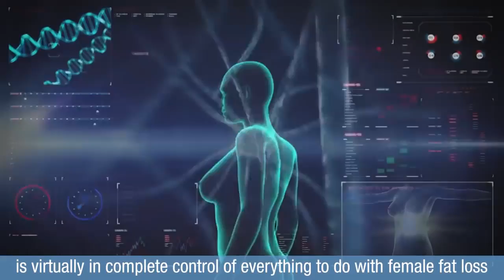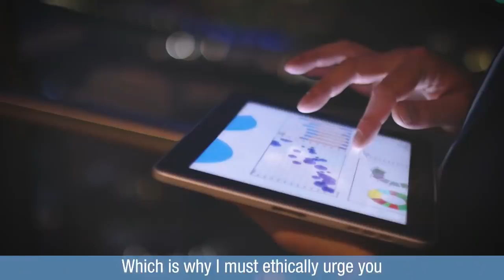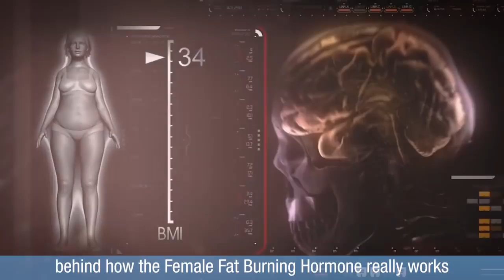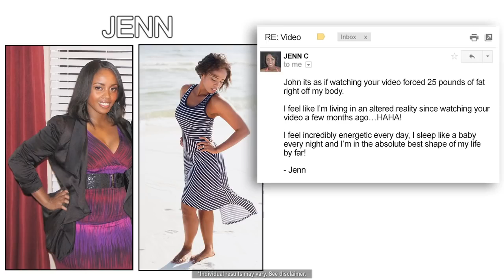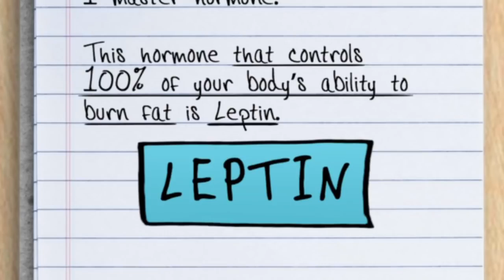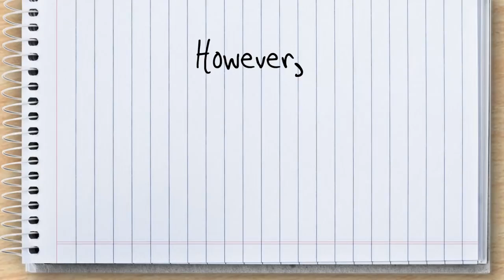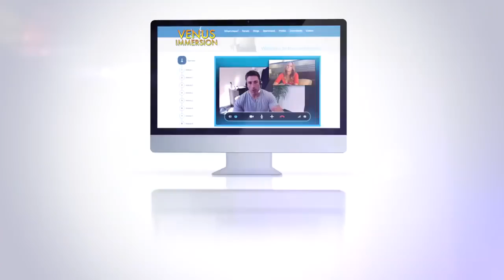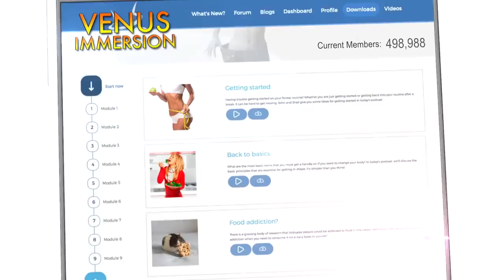Venus Factor Weightloss Review | The Most Powerful Female Fat Loss Trick | LOSE BELLY FAT IN 7 DAYS!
In my channel, I always share Healthcare & Fitness (Health Fitness, Remedies, Cooking, Food & Wine, Diet & Weightloss, Dietary Supplements, Diabetes Remedies) related videos which may help you to get rid of your health problems. We share those videos which is 100% Natural & SAFE to use. Millions of peoples have already tried out those products.

MORE HEALTH CARE PRODUCTS (FITNESS, YOGA, ALL TYPES OF REMEDIES, BODYBUILDING, WEIGHTLOSS)

1. Custom Keto Diet Video
7. Resurge Supplements for Weight Loss
8. Try This 12-week Yoga Burn Challenge
10. Yoga Fat Burn Challenge
11. Sonus Complete Review 2021 - Brain Scan
12. Reduce & Prevent High Blood Pressure Now
13. Lose Weight & Control Diabetes Naturally
14. THE ONLY HEALTHY COOKBOOK
15. Paleo or Ketogenic Diet
17. Delicious Diabetes-Friendly Recipes Access
18. Forgotten Power of Plants with Nicole Apelian
19. Deep Sleep Diabetes Remedy
20. Try The Back Pain SOS Today
22. How to Improve Your Hearing
23. Preventing Diseases Such As Stroke and Heart Attack!
24. Diabetes Freedom Reverses Diabetes Type 2
26. Vista Eye Clear 26 in 1
27. Advanced bodybuilding program featured in movies
28. Get Your Online Fitness Coach Trainer Subscription Now
29. Nature's Pain Relief Healing Solution